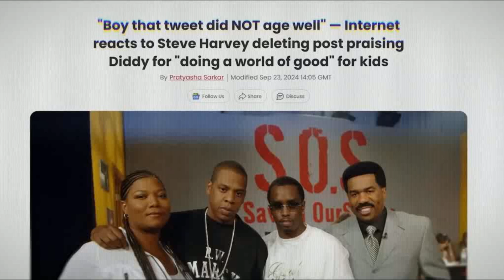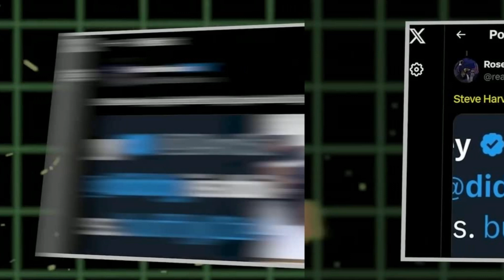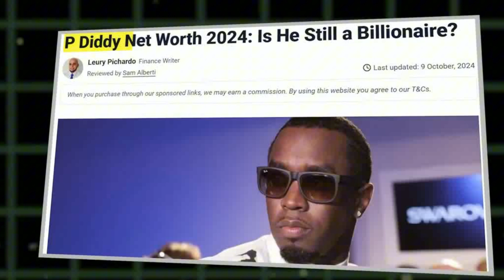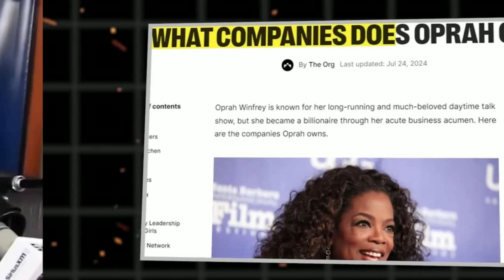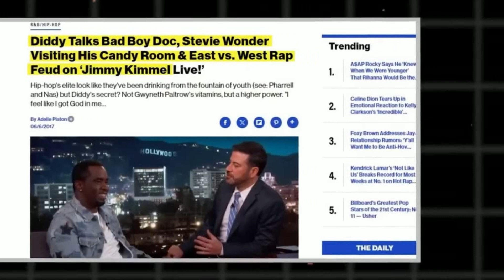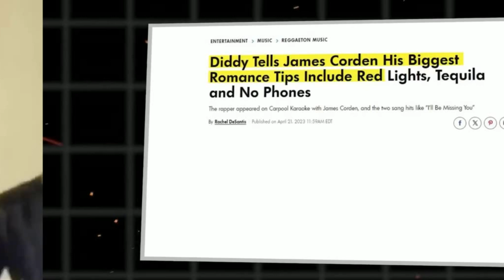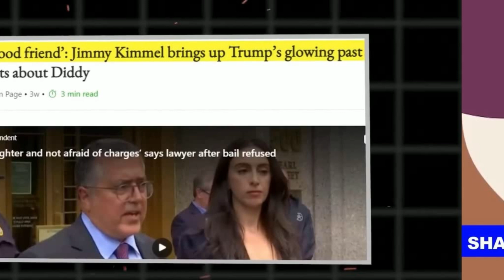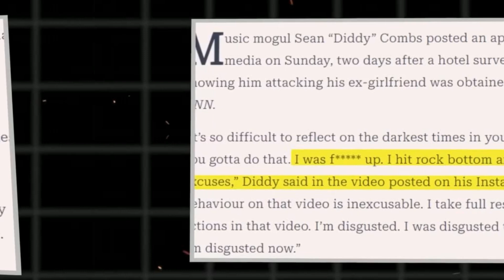BREAKING! New Party Footage of Diddy, Oprah and Steve Harvey Changes Everything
diddy,p diddy,sean combs,hollywood,scandal,Diddy tapes,Diddy court,Diddy prison